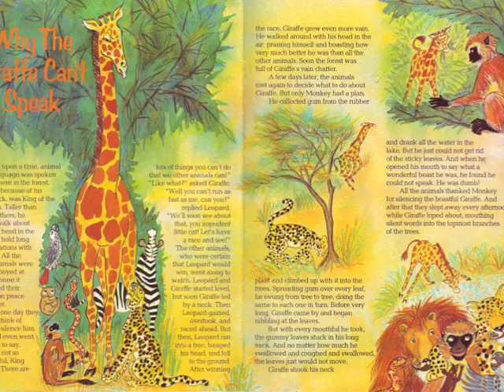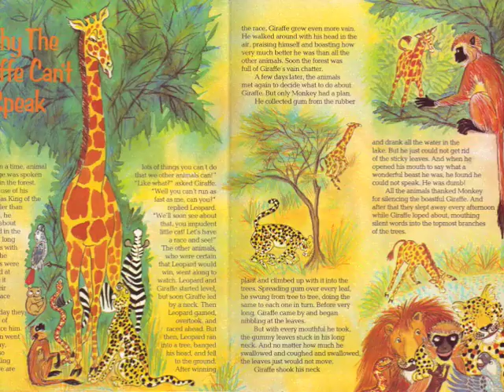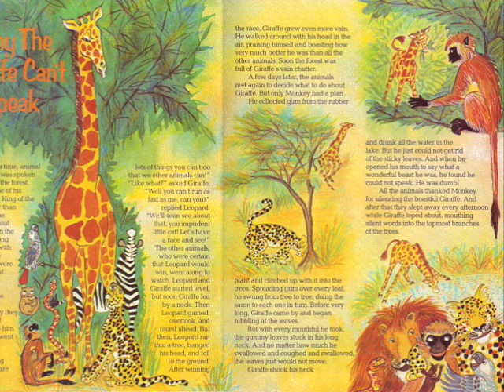Why the Giraffe Can't Speak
0:16 - When African children were asked by UNICEF to recount stories heard at home in their village, a child from one tribe told this.
3:14 - Illustrated by Joanna Troughton, Read by Carole Boyd